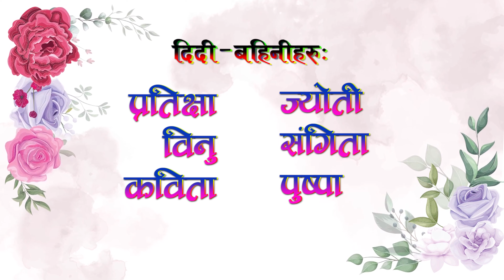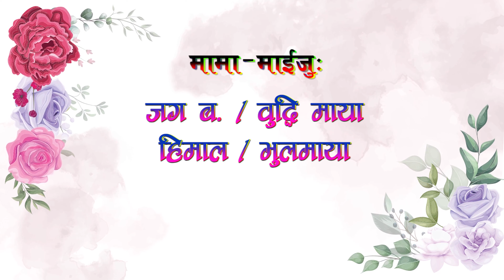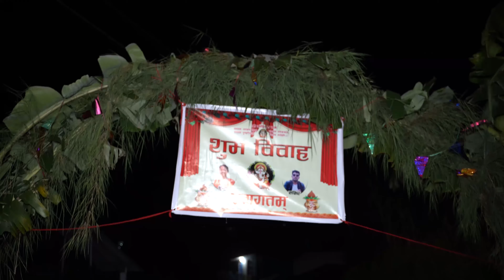Samir weds Priya|| Nepali Traditional wedding || Full Video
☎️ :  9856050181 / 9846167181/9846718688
Capture your magical moments with us.
Book Today.